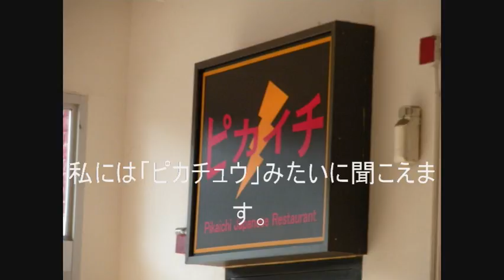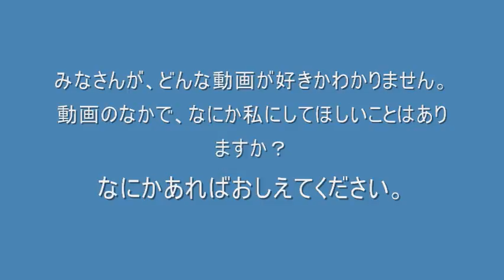日本語のブログ６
ボストンに行きました！